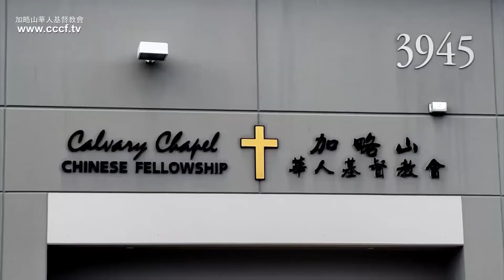【空中主日崇拜】【Vol.114】【使徒約翰的宣告與感恩】【約翰一書 2:12-14】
【空中主日崇拜】電視版是加略山華人基督教會獻給華人同胞的一份禮物，通过美國城市衛視CHANNEL 18.9每週日9-10 am播出。